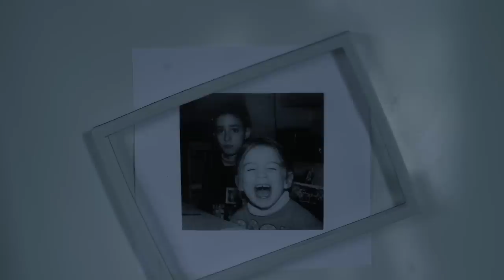The Forgotten | Short Film | Crypt TV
Will YOU be. FORGOTTEN??

Starring: Erica James, Teresa Tuttle, Logan Baker, John Gallagher & Jeannine Cary

Written & Directed by Cameron Gallagher
Produced by Joshua Miner & Pete Baez
Special FX Makeup: Brooke Buxton
Editing & Music by Cameron Gallagher
BTS by Kirse Cosey
Catering by Teresa Tuttle